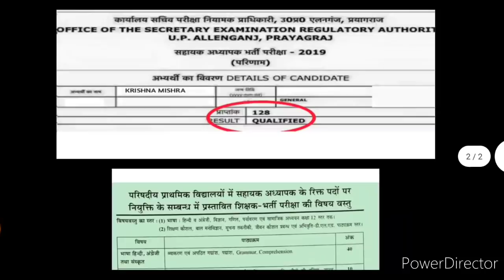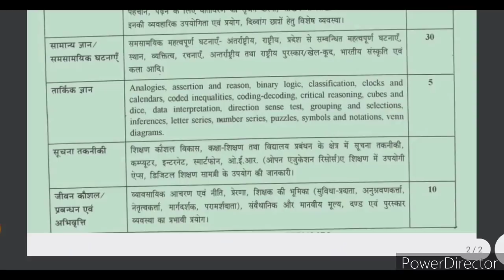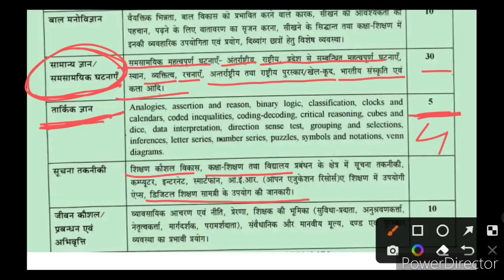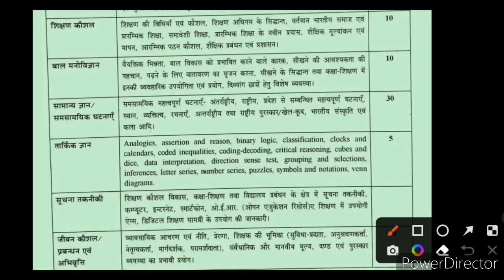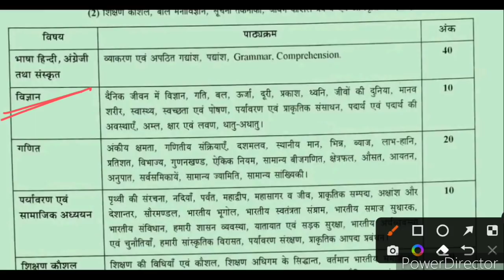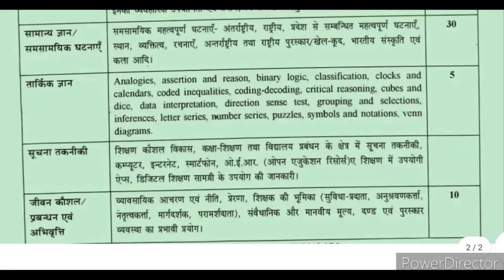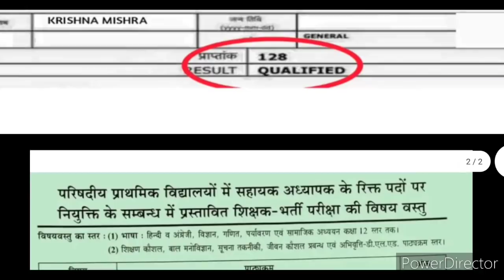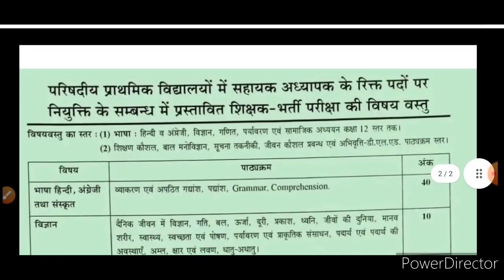Super Tet की तैयारी कैसे करे? मेरे कैसे आए सुपर टेट में 128 / Super Tet ka syllabus kya hai?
Super Tet Syllabus 2022 और कैसे करे तैयारी मेरे कैसे आए सुपर टेट में 128 नंबर आपको कैसे लाना है 125+
सुपर tet ki taiyari kaise kare
maine kaise laye super tet me 128 number
super tet ka syllabus kya h
super tet me kaise laye 125+ number